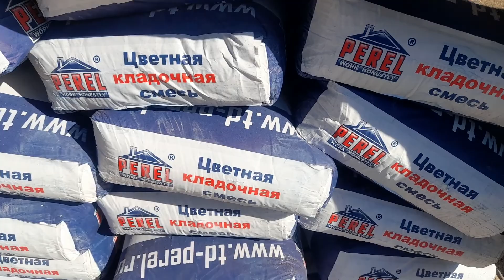Белая, но не совсем... Как выглядит стена, сложенная на кладочную смесь.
В настоящее время кладем облицовочную стену на готовую кладочную смесь. Цвет белый. На стене швы смотрятся не совсем белые, как хотелось бы. Но, в солнечную погоду становятся светлее. Бывает еще супер белая смесь. Так что, если нужны швы светлее, учитывайте это.